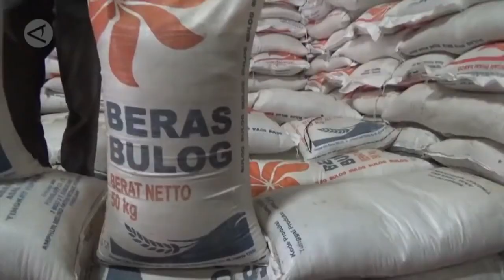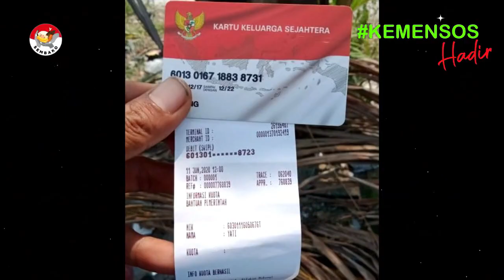Wow Kejutan Lagi bonus bantuan pkh 200rb 300rb pkh hari ini dan info terbaru pkh hari ini diary pkh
informasi mengenai pkh tahap 1 2022 kapan cair ini siap-siap krn tidak lama lagi pencairan pkh tahap 1 2022 ini akan segera mulai disalurkan kepada para kpm pkh oleh krn itu bagi kpm ini agar kartu kks nya disimpan baik-baik
Pkh hari ini ada informasi penting terkait info pkh hari ini bagi para kpm pkh bpnt maupun bst . program keluarga harapan atau pkh dan bpnt akan kembali mendapat bantuan tambahan pkh dan bpnt yaitu bantuan bpnt ekstra400rb . para penerima bantuan pkh dan bpnt ini akan riang gembira mendapatkan saldo di kartu kks nya lebih banyak. Kemudian bantuan pkh hari ini atau diary pkh hari ini Selain itu para kpm pkh dan bpnt juga akan mendapatkan saldo bpnt regular yaitu untuk alokasi bulan nopember  dan desember .. sehingga jika di total ini nilainya sebesar 800 ribu rupiah..
Kemudian ada berita pkh terbaru hari ini bagi kpm pkh dan bpnt program keluarga harapan 2021 ini akan terus dilanjutkan untuk tahun 2022 mendatang. Jadi ini merupakan kabar baik bagi para kpm pkh dan bpnt. Dan informasi berita pkh hari ini atau bpnt hari ini bagi teman-teman yg menanyakan bpnt November 2021 kapan cair ini siap-siap akan disalurkan pada pertengahan bulan desember 2021 ini.
Banjir bansos atau bantuan sosial disiapkan di akhir tahun 2021 karena ini merupakan program bantuan pemerintah 2021 ini bansos pkh dan bansos bpnt. Kemudian bagi bpnt non pkh ini akan dapat pencairan bpnt ekstra 400rb yg siap dicairkan pada bulan ini. Dan info pkh terbaru hari ini 2021 sudah turun surat pencairan pkh bpnt wilayah 1. Siap-siap bantuan pkh 2021 ini akan diterima lagi bagi para kpm pkh dan bpnt. kementrian sosial melalui direktorat jenderal penanganan fakir miskin..harus bekerja ekstra supaya bpnt bisa selesai salur..di bulan desember sebelum tanggal 31 desember 2021.
Kemudian kabar terbaru pkh hari ini siap-siap pencairan pkh dan bpnt ini nanti tidak lagi menggunakan kartu keluarga sejahtera atau kks lagi. Kemudian ada informasi pkh terbaru atau diary pkh terbaru . jangan lupa kks dipegang sendiri sebab kks kpm itu ibarat uang yg dipakai membeli saat pencairan bpnt.. jadi bila tidak ada di e-warong daerahnya.
Dan berita bantuan pkh hari ini atau pkh terbaru hari ini kpm pkh bpnt maupun bst yg memiliki anak sekolah tingkat sma atau sederajat.. dimana pada bulan desember ini bantuan kip 2021 atau bantuan pip ini akan segera dicairkan kembali bagi siswa yang masuk dalam daftar nominasi pip 2021 ini dan sudah melakukan aktivasi rekening sebelum tgl 31 desember..siap-siap ini akan cair bantuan kartu Indonesia pintarnya ..dan bantuan anak sekolah tingkat sma sederajat ini diberikan 1000.000 rupiah dan apabila kpm pkh memiliki 2 anak di tingkat sma sederajat ini akan mendapatkan 2 juta rupiah pada bulan ini. Kemudian siap-siap pencairan pkh tahap 1 2022 ini sebentar lagi akan dimulai bagi para kpm pkh pencairan bisa dipercepat pada awal januari besok dan bantuan pemerintah lain pun akan kembali dicairkan sebagaimana kelanjutan program pkh 2021 ke program pkh 2022 mendatang. Dan siap-siap semoga nanti di tahun 2022 mendatang bst kemensos diperpanjang kembali bagi para kpm bst atau bantuan sosial tunai.
pkh
info pkh terbaru hari ini
bantuan pkh
bpnt hari ini
berita pkh terbaru hari ini
bpnt,bantuan pemerintah 2021
bst
diary pkh
diary pkh 2021
berita pkh hari ini
info pkh
program pkh 2021
bansos
bantuan pemerintah
bpnt non pkh
info bpnt hari ini
info pkh terbaru hari ini 2021
pkh hari ini terbaru
pkh kapan cair
bansos pkh
bantuan bst
bantuan bulan desember 2021
bpnt november 2021 kapan cair
info pkh terbaru
berita pkh